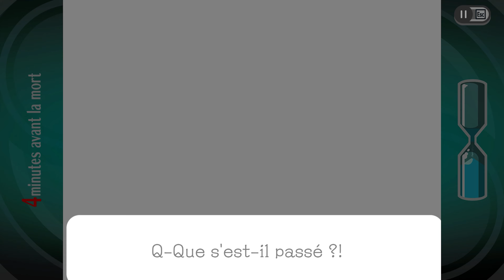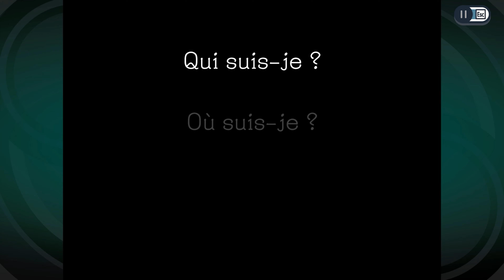Faut-il craquer pour Ghost Trick: Détective fantôme ?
Ghost Trick: Détective fantôme est un jeu vidéo de type Puzzle Game développé et publié par CAPCOM le 30 juin 2023. Ghost Trick: Détective fantôme est sorti à l'origine le 14 janvier 2011 sur Nintendo DS.

🎶Musiques:
Interlude The Night Deepens (Arranged) - Ghost Trick Phantom Detective (2023)
The Mystery Surges Ahead (Arranged) - Ghost Trick Phantom Detective (2023)
Words of Parting (Arranged) - Ghost Trick Phantom Detective (2023)
Missile - Valiant Pet (Arranged) - Ghost Trick Phantom Detective (2023)